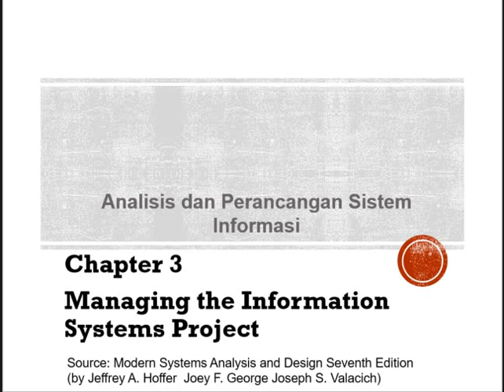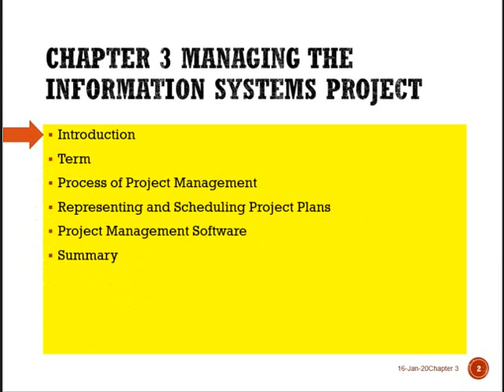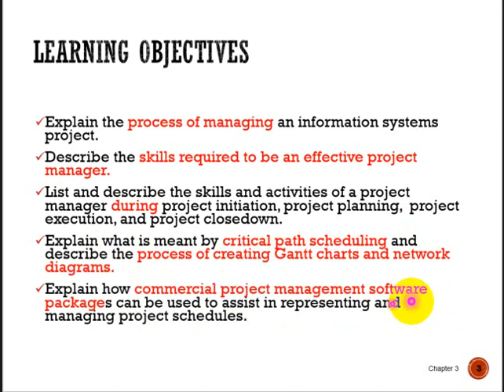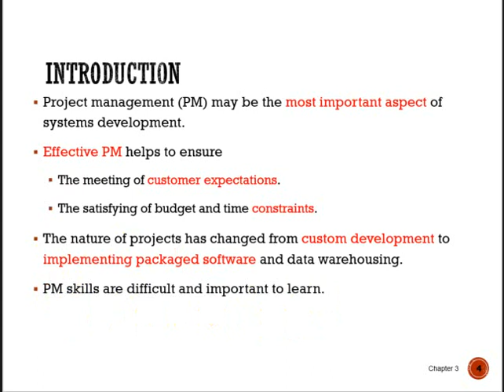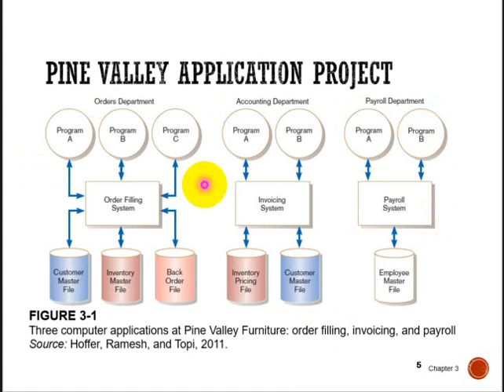03 01 Introduction to Information System Project